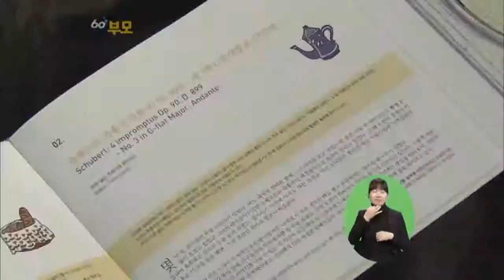[EBS육아학교] 부모 핫이슈 - 태교음악 / EBS부모